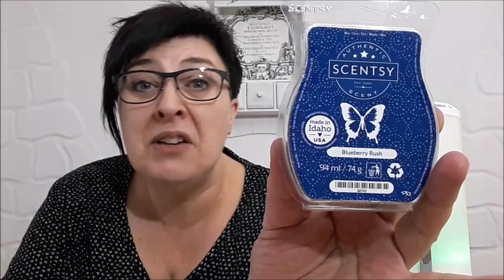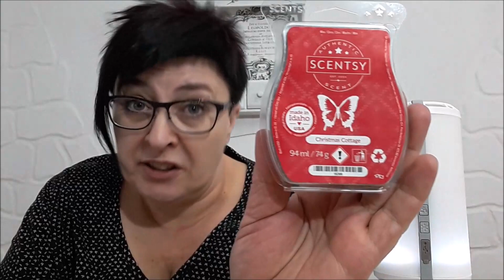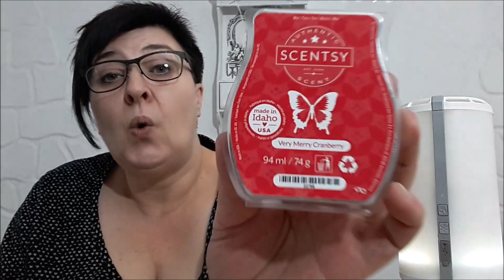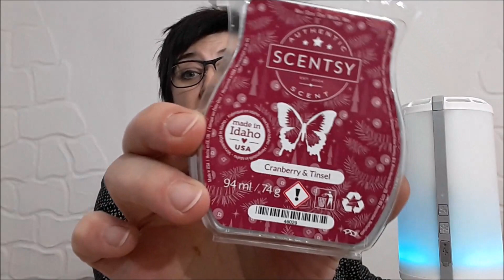Scentsy deutsch Haul von meiner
Hier geht es zu Sandra`s Scentsy Seite